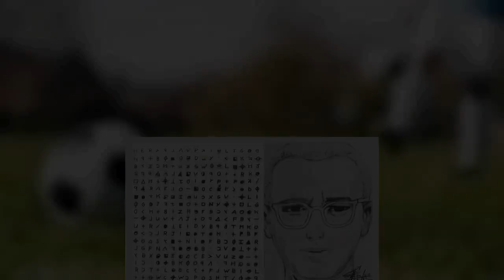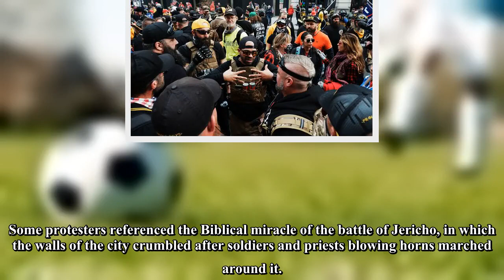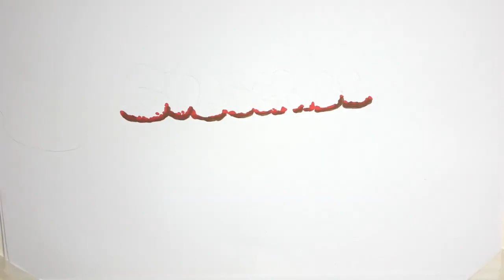Violent clashes as Proud Boys and Donald Trump fans moan about Biden's crushing victory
Far-right supporters of Donald Trump violently clashed with counter-protesters in Washington as hardcore backers of the "loser of the year" still refuse to accept defeat.
Video posted on Twitter shows a street fight involving people wearing helmets and gas masks, and carrying homemade plastic riot shields.
That fight and a brawl on the National Mall were said to have involved members of the Proud Boys far-right group as they and other Trump supporters gathered for a march and rally called the Million MAGA March.
Enrique Tarrio, who heads the violent extremist group, claimed he visited the White House on Saturday, posting a photo taken just feet away from an entrance and writing in the caption: "Last minute invite to an undisclosed location."
Members of the Proud Boys march towards Freedom Plaza (Image: Getty Images)
Related Articles
US approves Pfizer coronavirus vaccine - Trump claims first jab will be given in 24 hours
Related Articles
Serial killer's chilling coded letter taunting police finally cracked after 51 years
About 200 members of theProud Boys joined the march near the Trump Hotel, with many combat fatigues, ballistic vests, and carried helmets.
Flashing hand signals used by white supremacists, they shouted and exchanged insults with counter protesters at Black Lives Matter Plaza near the White House.
The two sides were separated by a line of police on bicycles.
On his way to Andrews Air Force Base and then the Army-Navy football game in New York, Trump made three passes in the Marine One helicopter over the cheering protesters.
Conservative groups alleging without evidence that president-elect Joe Biden stole the US election gathered for protests across the country on Saturday.
The one in Washington featured Trump's recently pardoned former national security adviser Mike Flynn, who twice pleaded guilty to lying to the FBI about contacts with the former Russian ambassador.
Earlier this week, the German publication Der Spiegel, Europe's biggest news magazine, gave a blistering assessment of Trump's refusal to concede and his handling of the coronavirus pandemic under the headline "The loser of the year".
Hundreds of Trump's supporters carrying flags and signs made their way in small knots toward Congress and the Supreme Court through Washington's city centre, which was shut off to traffic by police vehicles and dump trucks.
Few wore masks, despite soaring Covid-19 deaths and cases, defying a mayoral directive for them to be worn outside.
A truck-pulled trailer flew "Trump 2020" flags and a sign reading "Trump Unity," while blaring the country song "God Bless the U.S.A."
Some Washington protesters echoed far right conspiracy theories about the election.
Some protesters referenced the Biblical miracle of the battle of Jericho, in which the walls of the city crumbled after soldiers and priests blowing horns marched around it.
A group of organisers calling themselves Stop the St